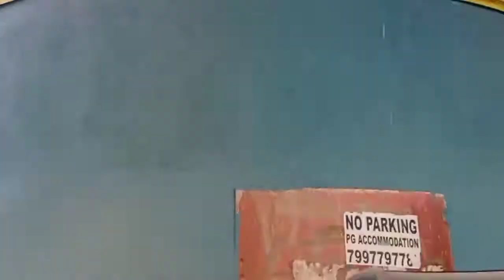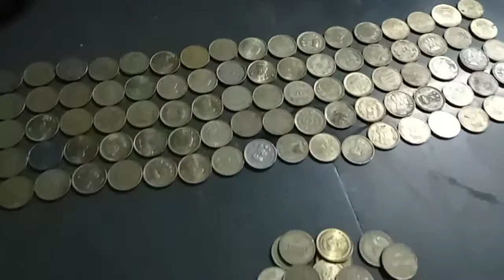sweet and hot chapathi|ఎన్ని డబ్బులో నేను దాచుకున్నవి| cute doll